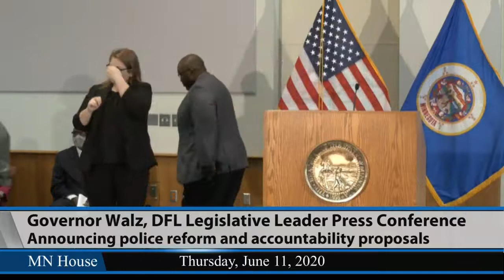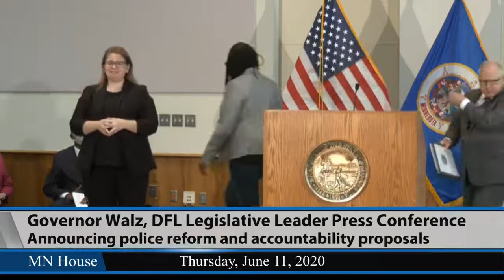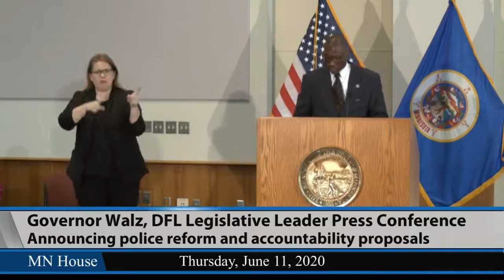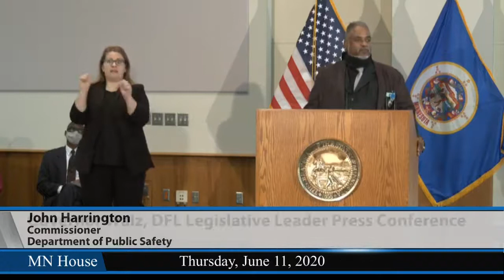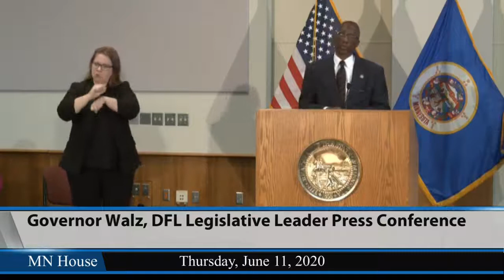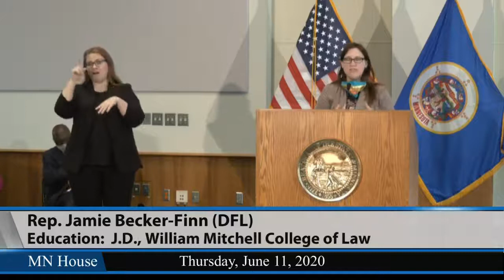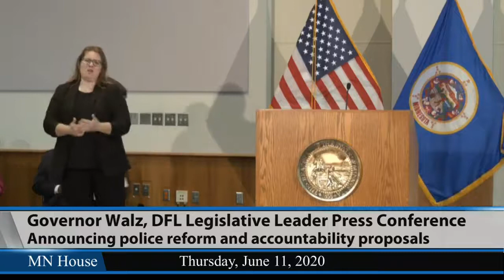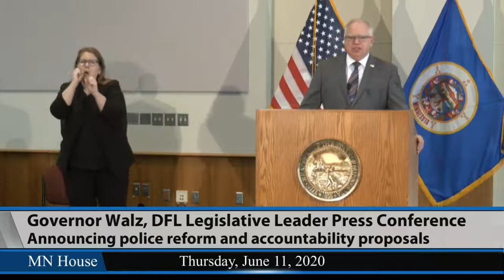Governor Walz, DFL Legislative Leader Press Conference 6/11/20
Governor Tim Walz, Lieutenant Governor Peggy Flanagan, Speaker Melissa Hortman (DFL-Brooklyn Park), Senate Minority Leader Susan Kent (DFL-Woodbury) and members of the People of Color and Indigenous Caucus held a press conference:.
00:00 - 47:15: Police reform and accountability proposals.
47:15 - 1:04:30: Discussion of Board of Pardons, Capitol Complex statue and "Ban the Box" issues.
1:04:30 - end: Continued discussion of  police reform and accountability proposals.